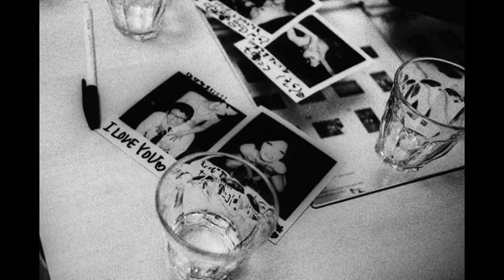Timeshow 4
Timeshow is back with some exciting works to show. This 4th issue is full of amazing shots from 6 photographers coming from all around the world: Yamasaki Ko-Ji (Japan), Hubert Gaudriot (France), George Nebieridze (Georgia), Joris Docx (Belgium), Jeremiah Langsjoen (USA) & Clément Paradis (France).